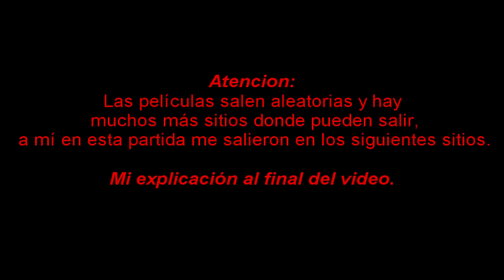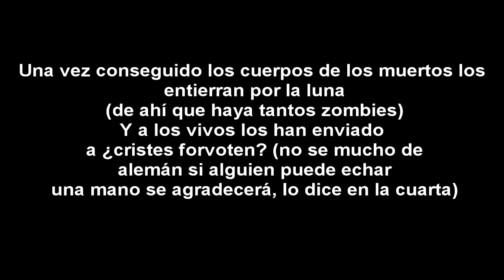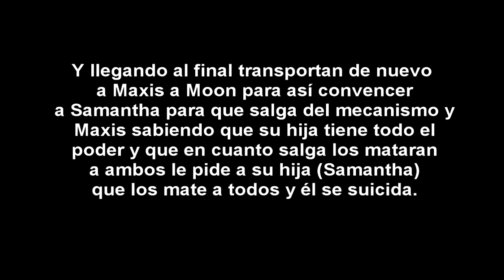Black Ops El principio de la historia zombie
Aquí os traigo unas grabaciones en moon donde nos explica como empezó todo y porque Samantha (la niña) controla los zombies y quiere matarnos.